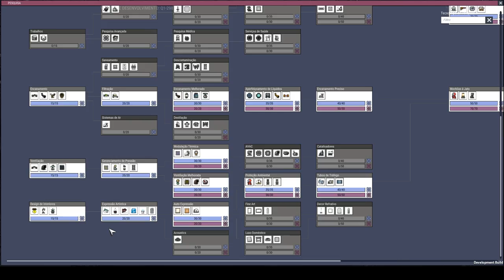Dica Rápida: Fissura de Petróleo. Oxygen not Included (Qualidade de Vida Preview).